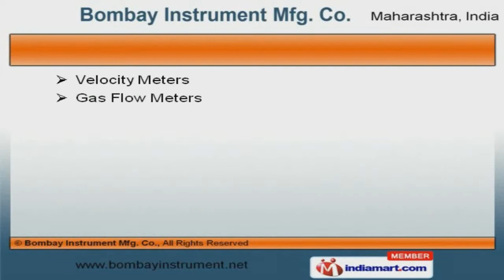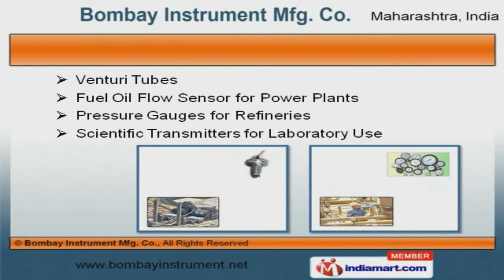Industrial Measuring Instruments by Bombay Instrument Mfg. Co., Mumbai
to Bombay Instrument Manufacturing Company, Manufacturer and Exporter of Industrial Measuring Instruments. The company was established in 1994 at Mumbai. We have spread our wings to US, UK, Malaysia, Thailand and other countries. We serve to Chemical, Medical, Pharmaceutical and other industries. We offer a wide assortment of Level Indicators, Air Velocity Measuring Kits and Oil Flow Meters. We are highly instrumental in presenting a wide spectrum of Velocity Meters, Flow Switches and Scientific Level Transmitters. Our Flow Measurement Rotameters and Laboratory Chlorinators are well known for their outstanding performance. Our clients can avail from us an exquisite range of Level Gauges, Level Controllers and Pressure Gauges that are cost effective. We are offering a top notch quality range of Temperature Indicators, Thermo Couples and Laboratory Equipment. We have expertise in offering Venturi Tubes and Fuel Oil Flow Sensor for Power Plants.